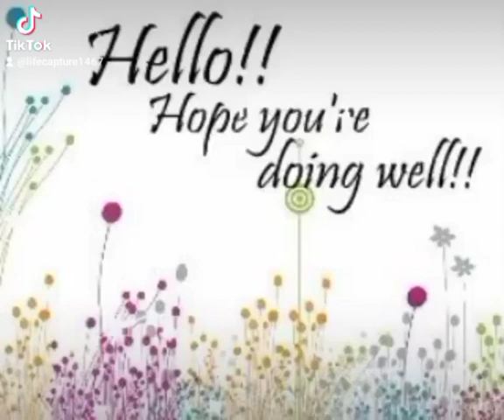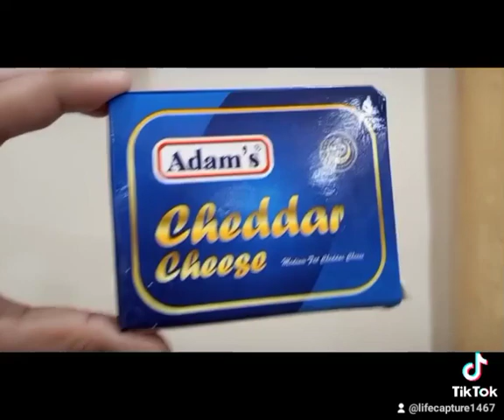How To Make Chicken Bread Recipe (FISH SHAPED) | Part 1 | To Be Continued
👉I hope you enjoyed the video.
👉support.